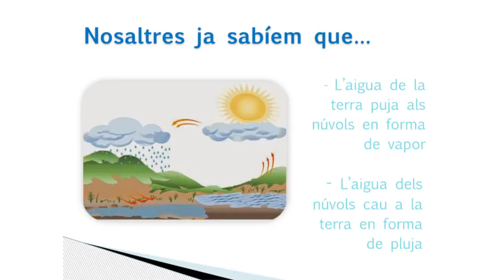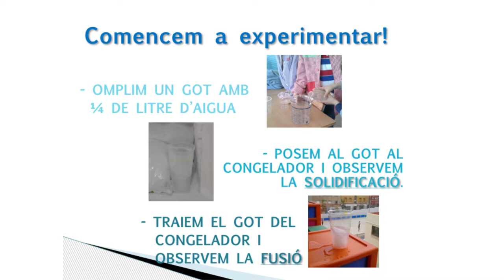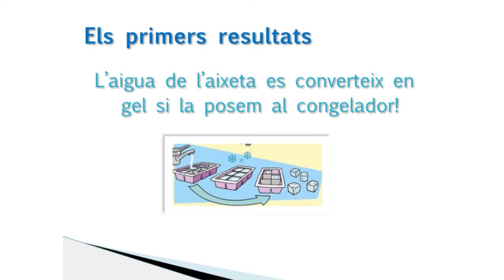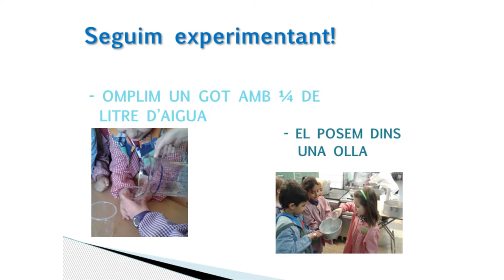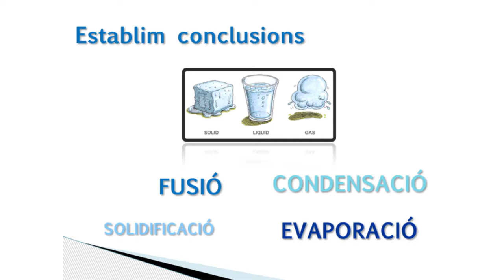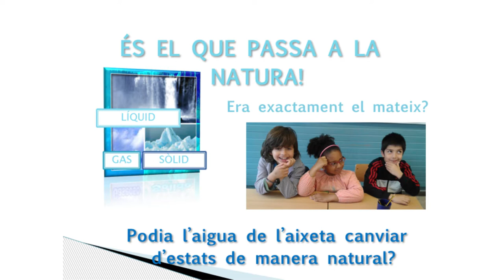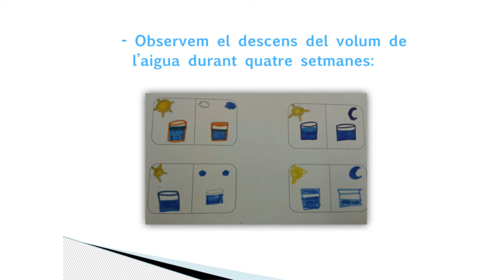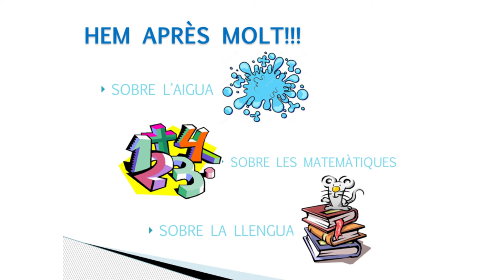ESC Prosperitat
Ponència de 2n de primària de l'escola Prosperitat sobre "Què li passa a l'aigua de l'aixeta quan canviem la temperatura?" presentada al 4t Congrés de ciència a les escoles, el 16 de maig de 2017.